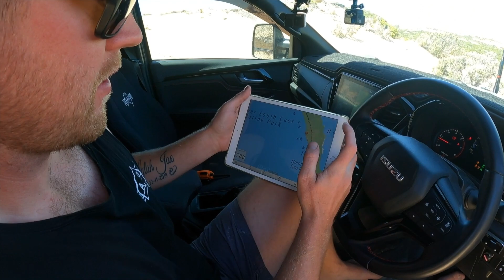FOOT TO THE FLOOR IN AUSTRALIA’S SOFTEST SAND!!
We continue to push along the South Australian coast from Carpenter Rocks to Southend. Unexpected break downs mean we need to reassess our route. and again, we are back onto the dreaded beach from hell.